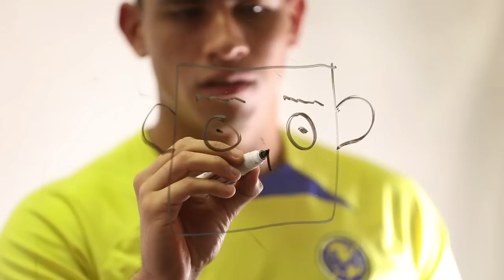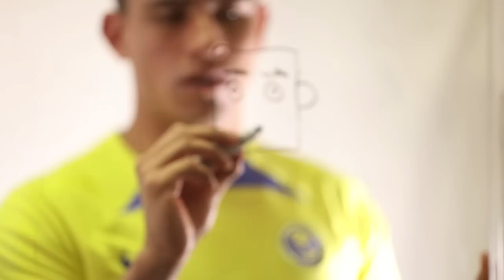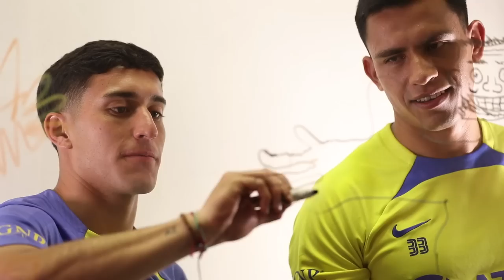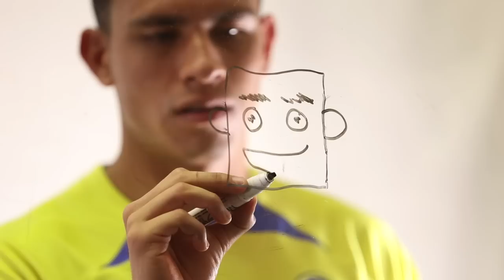Dibujando-ando con Alex Zendejas y Ángel Malagón | FINAL